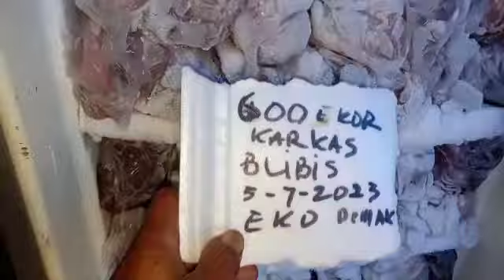stok mlimpah bosku yang mau buka resto menu burung blibis ready stok